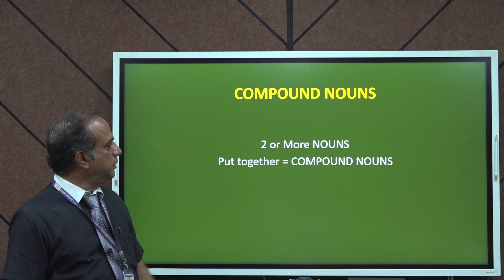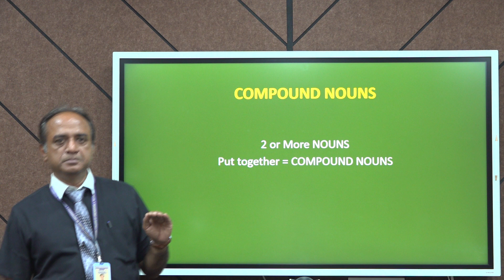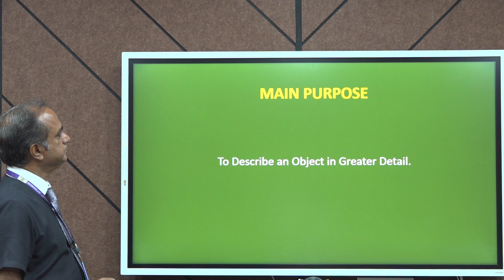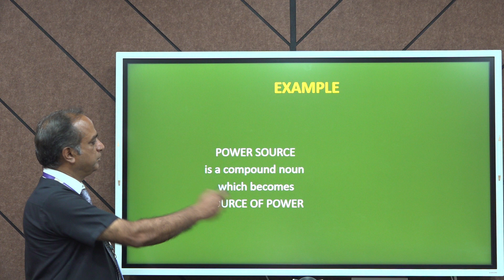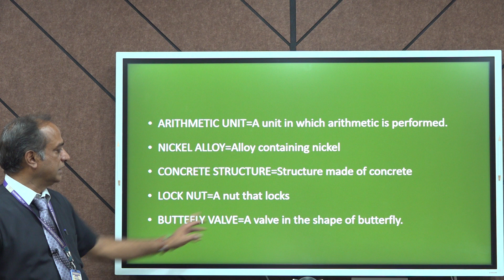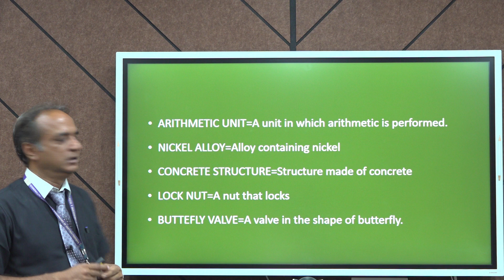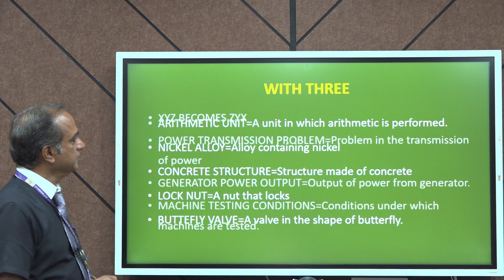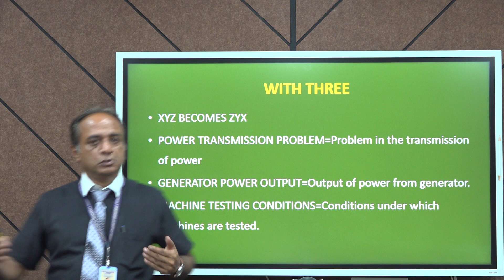Compound Nouns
Expanding Compound Nouns.